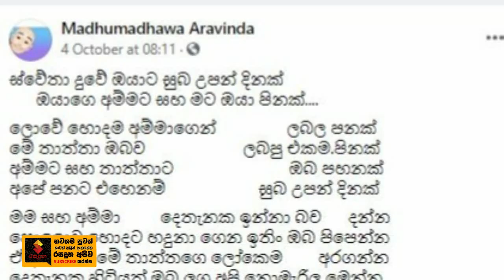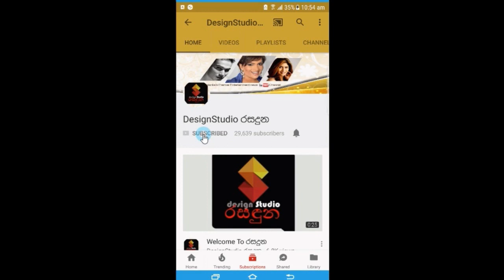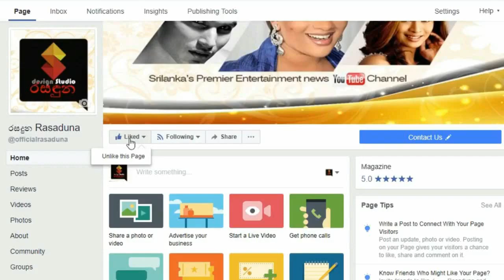අම්මයි තාත්තයි දෙතැනක හිටියත් ලෝකේ හොදම අම්මයි පණ වගේ තාතායි ඔයාට ලැබිලා Madhumadawa and Nilmini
අපේ පණට එහෙනම් සුභ උපන්දිනක්!
අම්මයි තාත්තයි දෙතැනක හිටියත් ලෝකේ හොදම අම්මයි පණ වගේ තාත්තයි ඔයාට ලැබිලා
අපි දෙන්නට වැරදුනාට අපේ හීනේ ඔයාට හරියන්න ඕනේ...
නිල්මිණි හා මධුමාධවගේ එකම දරුවා ස්වේතාගේ උපන්දිනයට මධුමාධව අරවින්ද අතිශය සංවේදී වෙමින් කී කතාව.Madhumadawa and Nilmini